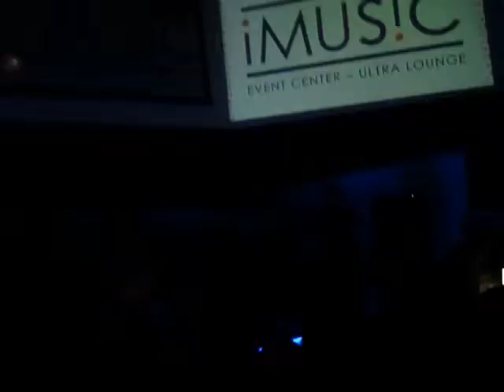Enanitos Verdes - La muralla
Seattle - Junio 19, 2011